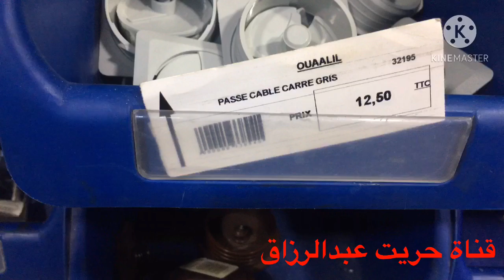صنع مروحة الفقاسة الشبيهة بمروحة ( جيموكا) يتبع .....،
مرحبا بزبنائنا ومتابعينا على القناة
هذا النظام يضمن تجانس حراري داخل الفقاسة ويعطي نسبة مرتفعة من التفقيس
حاليا نعمل بأريعة أحجام
سعة 1000 بيضة

ولمشاهدة نسبة تفقيس هدا النوع من التصميمات
إليك هده الفيديوهات

ثمن الفقاسة سعة 1000 بيضة 8500 درهم

وهذه نسبة تفقيس في فقاسة سعة 605

ثمن الفقاسة سعة 605 بيضة هو 7500 درهم

ولمشاهدة فيديو فقاسة سعة 484 بيضة

لمشاهدة نسبة تفقيس في فقاسة سعة 484 بيضة
ثمن الفقاسة سعة 484 بيضة هو 6000 درهم

وأخيرا فقاسة سعة 176 بيضة صغيرة الحجم
أصغر فقاسة متوفرة لدينا

موقعنا على الخريطة

حريت عبدالرزاق صانع الفقاسات